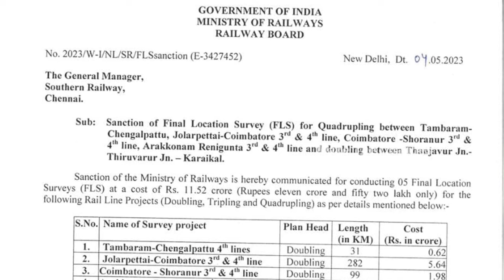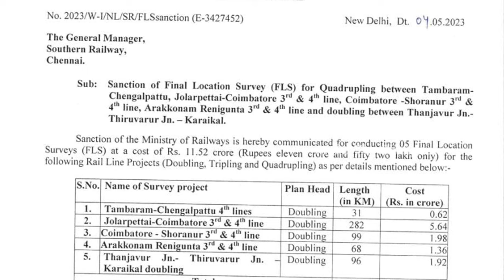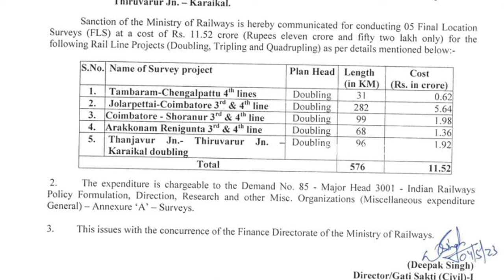railway project in tamilnadu | Chennai, Coimbatore, Thanjavur & Karaikal gets new rail lines | news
Southern railways proposed to lay new rail lines across tamilnadu. Part of this vision, 9 new railway line is pending for more than decade and now another 5 new line project is on pipeline.
In this video we can see this list of 5 new line project and latest update / current status of this project, etc.